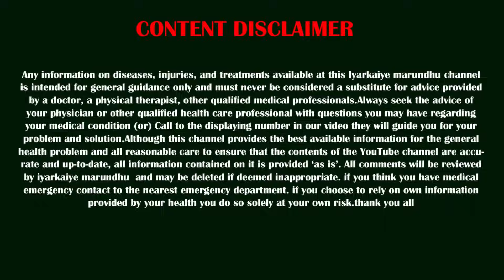100% சர்க்கரை நோய் குணமாகும்😲 சவால் விடும் பாரம்பரிய வைத்தியர்..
100% சர்க்கரை நோய் குணமாகும்😲 சவால் விடும் பாரம்பரிய வைத்தியர்..